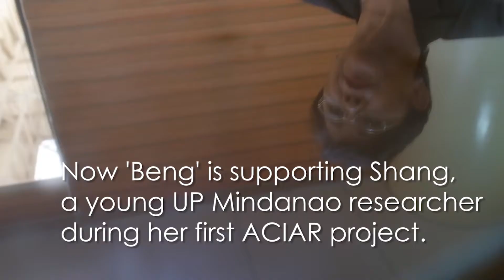Researchers of tomorrow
At the University of the Philippines, Mindanao, senior researchers are guiding the next generation of women researchers in a career of research for development.